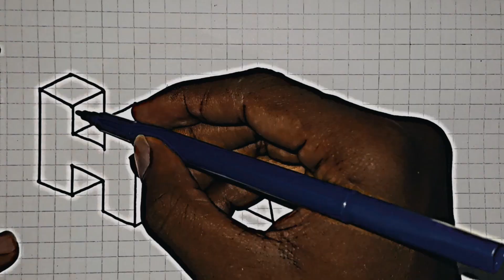3D DRAWING ON ANOTHER LEVEL |step by step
I basically drew 3d drawing of letter H ,A , T forming the word HAT .
Follow my step by step tutorial  on how to draw it.